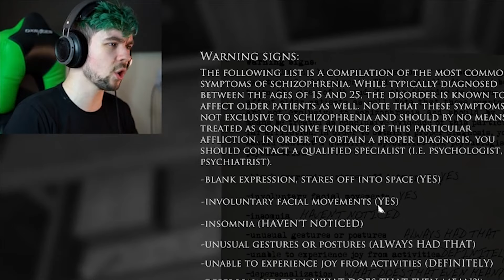ALMOST ALL ANTISEPTICEYE MOMENTS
Almost all Antisepticeye moments. I say almost because there is a 98% chance I missed some. But I hope I got most of them.

Let's see if you guys will like something like this. And yes I know. I should've made this sooner but it came to my mind just couple of days ago. So yeah.

Don' forget to share as well! :)

Anyway sit back, relax, turn off the lights, grab a snack and enjoy!